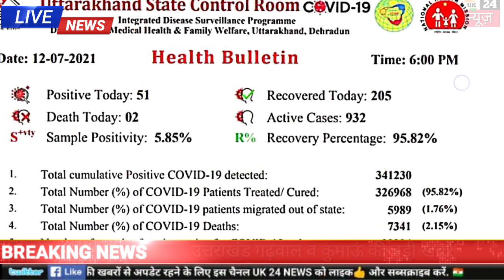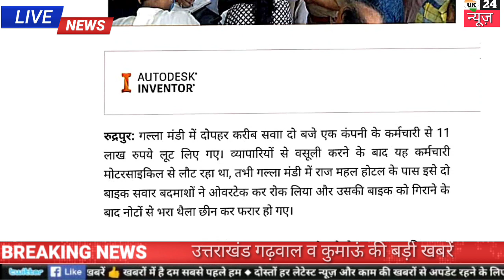12 जुलाई उत्तराखंड में आज कोरोना के 51 नए मामले 2 लोगों की गयी जान दिनभर की बड़ी खबरें